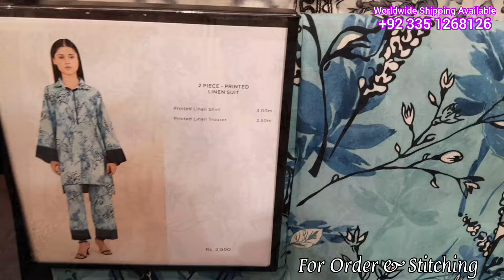Sapphire New Collection Vol 6 Launched || Sapphire Unstitched Day to Day Winter Collection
In Today's I'm going to share Sapphire's New Winter Collection Volume Six which is launched im featuring a huge variety of stuff including the Linen, Cotton Satain and their Festive Collection. Which I have covered but in today's video we will see their two piece three piece suits which are also printed and fully embroidered suits which I have shared with you guys if you want to shop through me. Shopping is done on advance payment but depending on the per suit you have to pay service charges and delivery charges will be applied separately Cash and delivery facility is not available In this video I am going to show a very colorful collection Vlog 462
اج کی ویڈیو میں میں شیئر کرنے والی ہوں سفائر کی نیو ونٹر کلیکشن والیوم سکس جو کہ لاؤنج ہو چکی ہے ایک سے بڑھ کر ایک سوٹ ہے اس میں مختلف قسم کا سٹف دیا گیا جس میں لیلن کاٹن سارٹن اور ان کی فیسٹو کلیکشن بھی ائی ہے جس کو میں نے کور کیا ہے لیکن اج کی ویڈیو میں ہم ان کے ٹو پیس تھری پیس سوٹ دیکھیں گے جو سادے بھی ہیں اور فلی ایبرائڈڈ سوٹ بھی میں نے اپ لوگوں کے ساتھ شیئر کیے ہیں اگر اپ میرے ذریعے سے شاپنگ کروانا چاہتے ہیں تو ایڈوانس پیمنٹ پر شاپنگ کی جاتی ہے پر سوٹ کے حساب سے اپ کو سروس چارجز دینے ہوتے ہیں اور ڈلیوری چارجز الگ سے اپلائی ہوں گے کیش اور ڈلیوری کی فیسلٹی موجود نہیں ہے اج کی ویڈیو میں میں بہت زیادہ کلر فل کلیکشن دکھانے والی ہوں جس سے اپ لفٹ اندوز ہوں گے